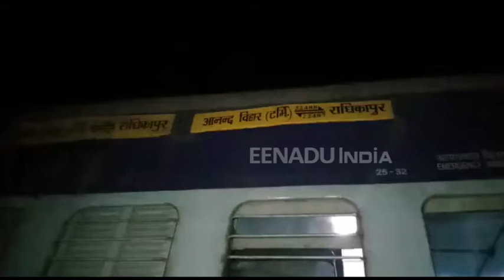বিহাৰত লাইতচ্যুত ৰেল , ৪ নিহত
বিহাৰত লাইনচ্যুত সীমাঞ্চল এক্সপ্ৰেছৰ  নটাকৈ  ডবা । পুৱা ৪ বজাত সংঘটিত দুৰ্ঘটনাটোৰ উদ্ধাৰ অভিযান অব্যাহত ৰখা হৈছে বুলি টুইটাৰ যোগে প্ৰকাশ কৰিছে কেন্দ্ৰীয় ৰেল মন্ত্ৰী পীয়ুষ গোৱেলে ।